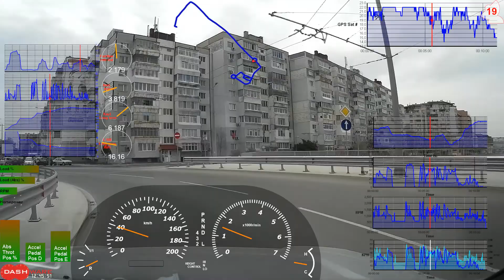Toyota Land Cruiser 120 / DashWare + BT OBD2 + Torque Pro + Xiaomi Mi Action camera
Graphing data on Dashware - custom widgets graphs
Prado 120,
Torque Pro
Generic BT adapter